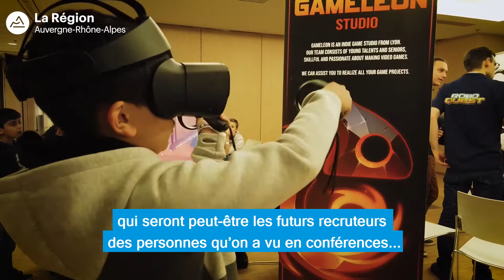Game Summit : emploi et formation